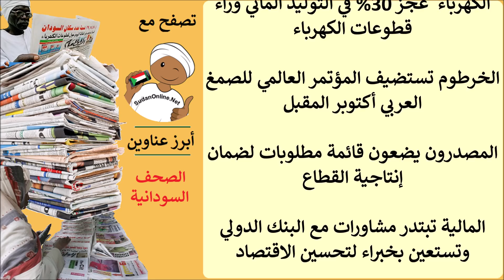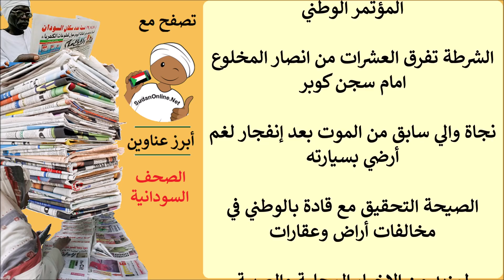عناوين الصحف السودانية الصادرة اليوم الخميس 5 سبتمبر 2019م